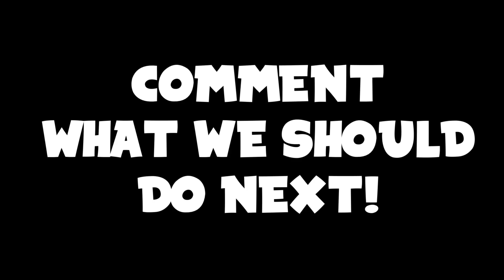NEW SKY SCREAMER IS TERRIFYING!! 🦇😲 (gmod nextbot)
Trevor Henderson added the SKY SCREAMER! This SKY SCREAMER is one of the biggest creatures added to the giant pack. He looks like a octopus that can grab people off the ground. ENJOY :)